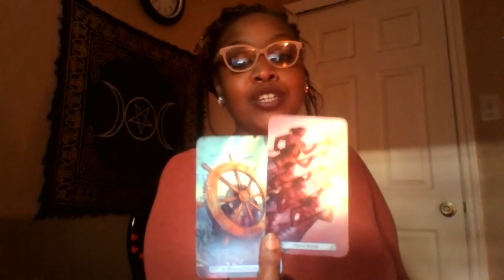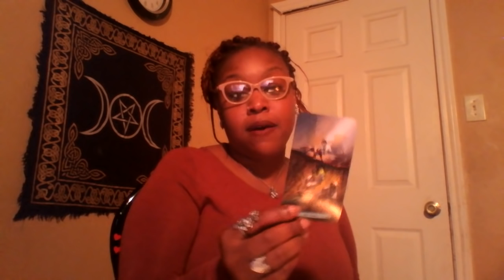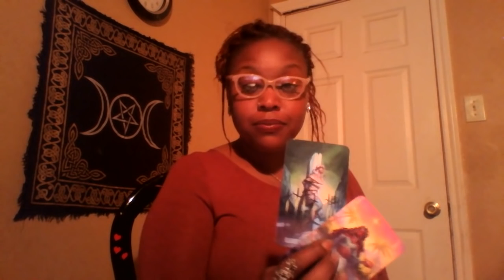Aries 🎇 Apologies, Acceptance, and Aligning Abundance May 2019